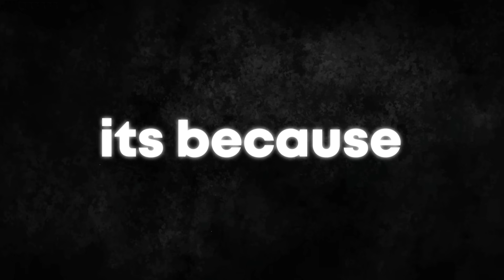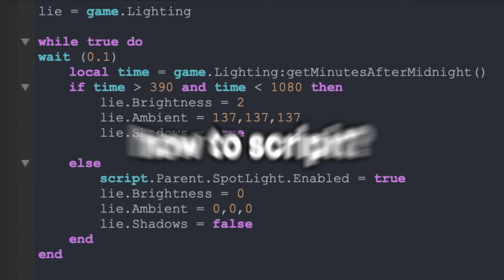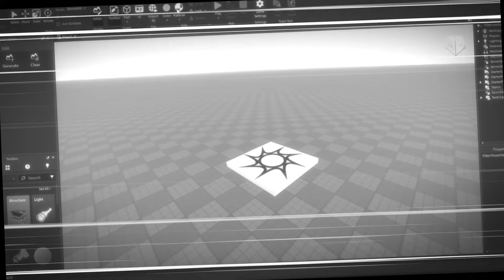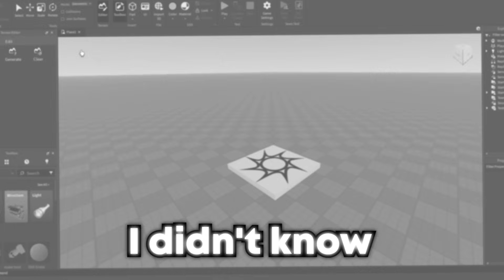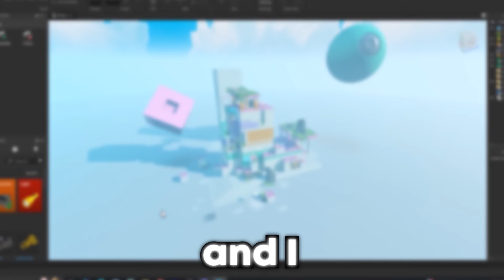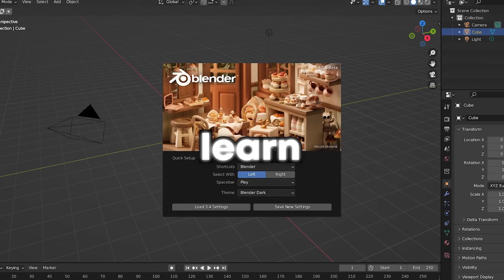Why 99% Of Roblox Devs Fail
You can make it in development - but only if you do it right. Watch this video to learn how.

💙🎬Edited by huzaifaop1